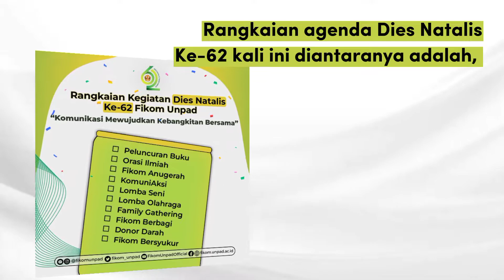Dies Natalis Ke-62 Fikom Unpad 18 September 2022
[ DIES NATALIS FIKOM UNPAD ]

Menyambut Dies Natalis Ke-62 pada 18 September 2022, Fakultas Ilmu Komunikasi Universitas Padjadjaran menyelenggarakan berbagai kegiatan yang dapat diikuti oleh Sivitas Akademika Fikom Unpad ✨

▫️Peluncuran Buku
▫️Orasi Ilmiah
▫️Fikom Anugerah
▫️KomuniAksi
▫️Lomba Seni
▫️Lomba Olahraga
▫️Family Gathering
▫️Fikom Berbagi
▫️Donor Darah
▫️Fikom Bersyukur

Fikomers, Yuk ikuti dan meriahkan Dies Natalis Ke-62 Fikom Unpad! 🤗